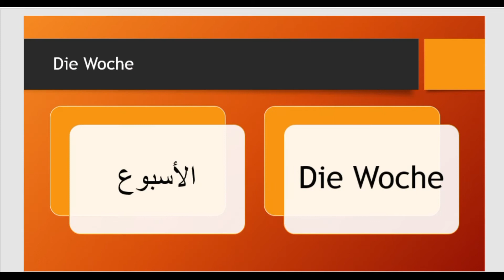Die Wochentage auf Arabisch